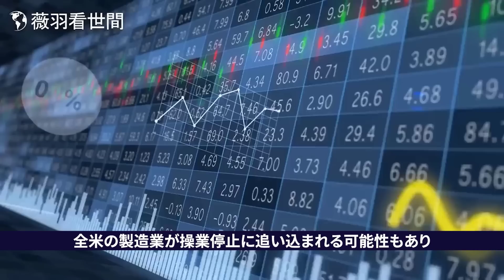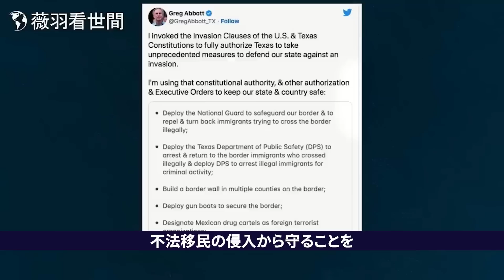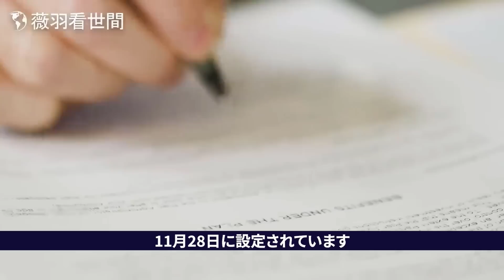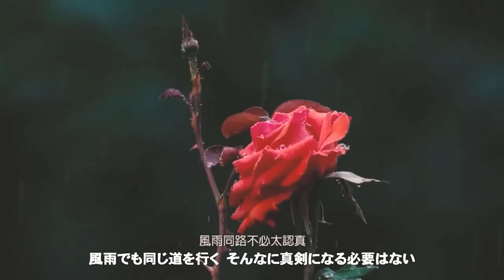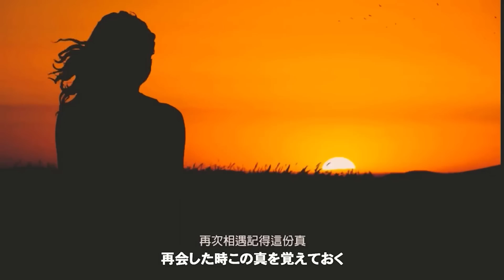全米の鉄道会社が深刻な人手不足;CBSの独立分析によるとハンター・バイデン氏のPC疑惑は事実だ、不法移民がバイデン政権を反噬、アリゾナで投票問題を指摘する数百件の苦情が寄せられる。【薇羽が世間を看る】